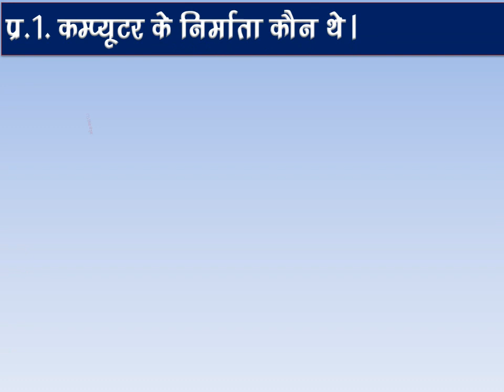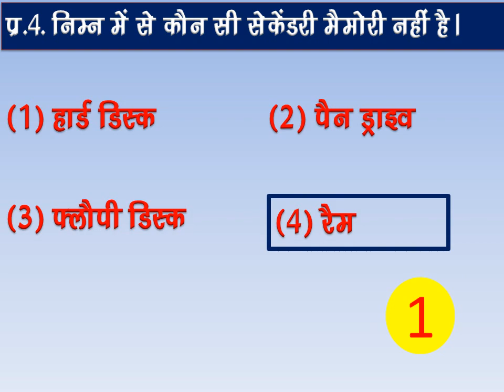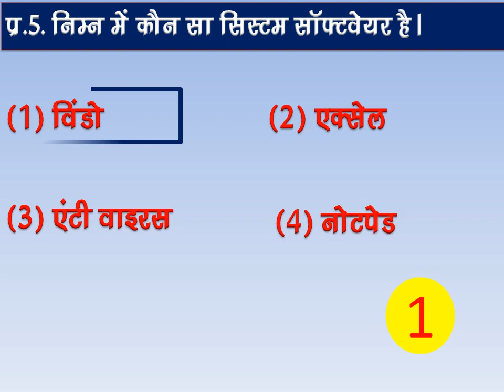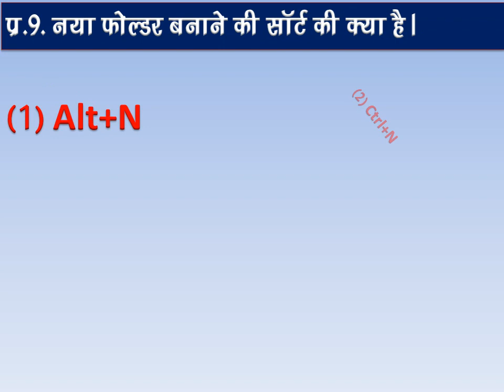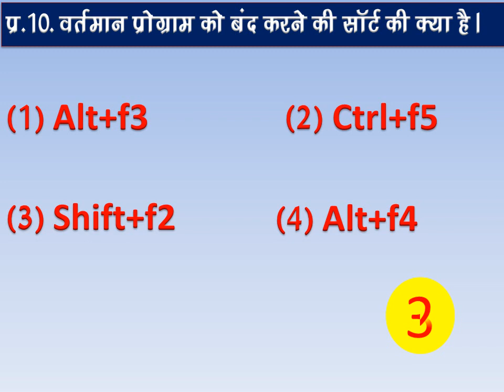प्रतियोगिता परीक्षा मे आने वाले कम्प्यूटर के कुछ महत्वपूर्ण प्रश्नो के उत्तर जानिये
अगर आपका कोई सवाल  है तो आप नीचे दिये गये Description  Box मे लिखकर हमे comment करे